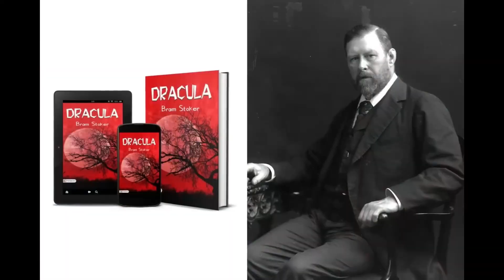Romania Travel Guide 2024 | Beautiful Country in the Balkans , the Land of Dracula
Hello friends,

Today's video is about the most beautiful country in the Balkans and one of the most mysterious countries in the world. A country whose urban architecture has earned it the nickname "Paris of Eastern Europe." This country is Romania, with its beautiful capital city, Bucharest, which has much to offer. Known globally for its historic and picturesque region of Transylvania and characters like Dracula.

Romania
Where is Romania
Romanian flag
Get to know Romania
Bucharest, the capital of Romania
History of Romania
Romanian economy
Regions of Romania
Transylvania, Romania
Dracula's Castle in Romania
Best time to visit Romania
Tourist attractions in Romania
Romanian cuisine
Travel to Romania